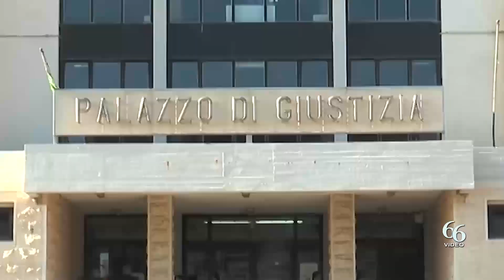Carlentini Tragico incidente, Procura apre inchiesta per omicidio «Sui social il cordoglio per Dari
Due centri cittadini piangono il quarantaduenne, Dario Greco, investito ieri pomeriggio in via Morelli, a Carlentini, e deceduto a causa delle gravi ferite riportate.

Il commerciante e titolare di un camion per la vendita di panini “Simpanino”, gestito assieme al fratello e molto conosciuto a Lentini e Carlentini, poco dopo le 18 avrebbe deciso di fare un giro in sella alla moto, quando è stato investito da un’auto, una Fiat 500 condotta da D.B., 29 anni di Lentini.

La dinamica dell’incidente e la corsa in Ospedale
Nell’impatto l’uomo è stato sbalzato dal sellino della moto finendo a terra. Lanciato l’allarme, sul posto sono arrivati i soccorsi e i carabinieri di Carlentini.

Il commerciante è stato trasportato al pronto soccorso dell’ospedale di Lentini, dove i medici hanno provveduto a stabilizzarlo, ma viste le gravi condizioni hanno deciso di trasferirlo al nosocomio “San Marco” di Catania.

L’uomo, nel corso della notte, è stato sottoposto ad un delicato intervento chirurgico per ridurre l’emorragia. Ma durante la notte il cuore ha cessato di battere. I militari dell’Arma stanno ricostruendo l’esatta dinamica dell’incidente. I due mezzi su disposizione della magistratura sono stati sottoposti a sequestro penale.

L’inchiesta della Procura di Siracusa
La Procura di Siracusa ha aperto una inchiesta per omicidio stradale ed ha disposto il sequestro dei mezzi per provare a ricostruire la dinamica dell’incidente tra la moto e la macchina. Tra i primi ad essere ascoltato il conducente dell’auto: saranno compiuti degli accertamenti sul suo conto per svelare se vi sono precise responsabilità in questo ennesimo tragico incidente sulle strade del Siracusano.

Come sempre accade in circostanze come queste, la velocità e la distrazione potrebbero avere giocato un ruolo importante, in ogni caso i rilievi sul tratto di strada interessato e l’esame dei mezzi coinvolti consentiranno agli inquirenti di farsi un’idea ben precisa di ciò che è accaduto.